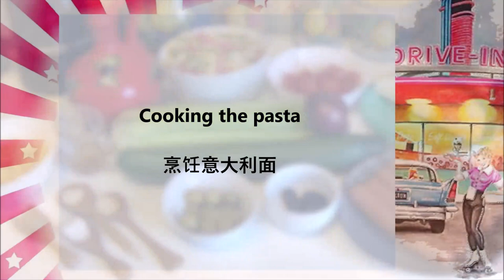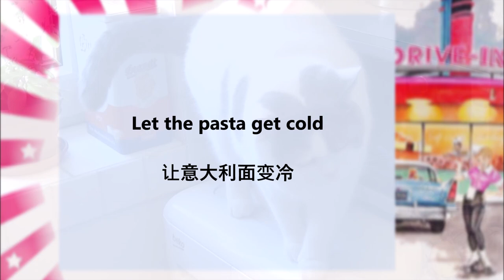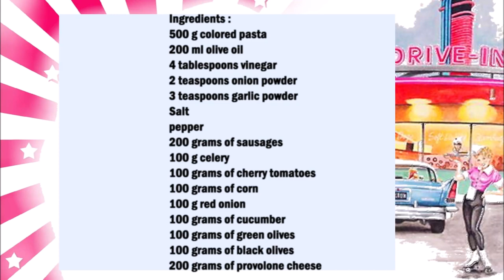Rainbow Pasta Salad / 彩虹意大利面沙拉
English :
500 gr colored pasta
200 ml olive oil
4 tablespoons vinegar
2 teaspoons onion powder
3 teaspoons garlic powder
Salt
Pepper
200 gr of sausages
100 g celery
100 gr of cherry tomatoes
100 gr of corn
100 gr red onion
100 gr of cucumber
100 gr of green olives
100 gr of black olives
200 gr of provolone cheese

Cook the pasta, meanwhile mix the olive oil with vinegar, garlic powder, onion powder, salt and pepper.
Mix the cooked pasta with the oil mixture and let cool.
Once the pasta are cold, add the remaining ingredients and mix well.

中文：
500 克彩色意大利面
200 毫升橄榄油
4汤匙醋
2茶匙洋葱粉
3茶匙大蒜粉
盐
胡椒
200克香肠
100 克芹菜
100克圣女果
100克玉米
100 克红洋葱
100克黄瓜
100克绿橄榄
100克黑橄榄
200 克普罗卧干酪

煮面条，同时将橄榄油与醋、大蒜粉、洋葱粉、盐和胡椒粉混合。
将煮熟的面条与油混合物混合，然后冷却。
面条凉后，加入剩余的配料并搅拌均匀。